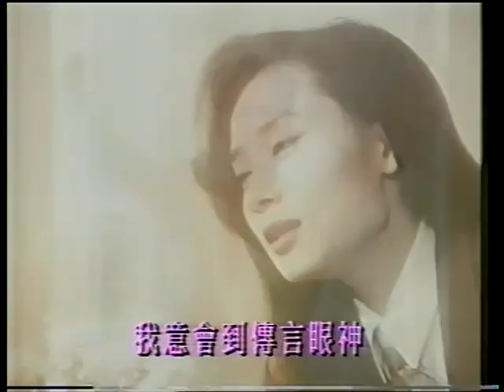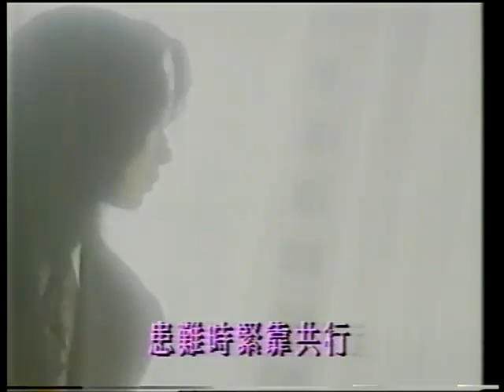Ost. Dance With Dragon-金曲重溫_ 鄺美雲 與龍共舞 1992.flv